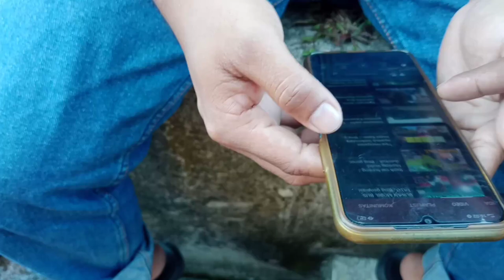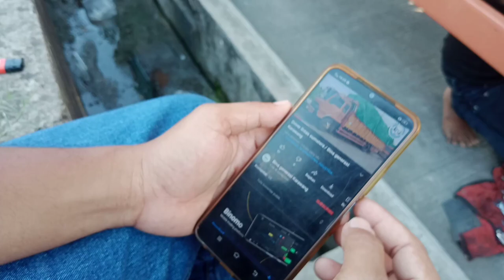The other side of PPKM / sisi lain Dampak PPKM